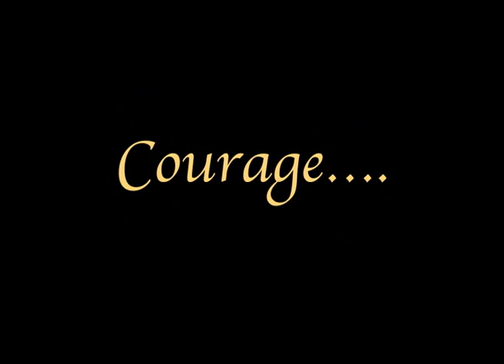Towson University Men's Ice Hockey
Welcome to the Official YouTube Channel for the Towson University Men's Ice Hockey Team!